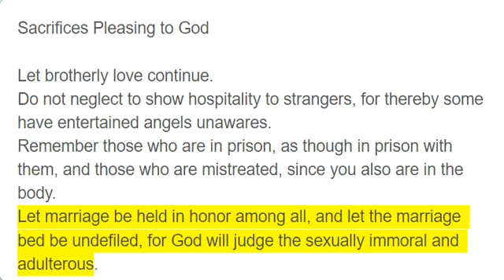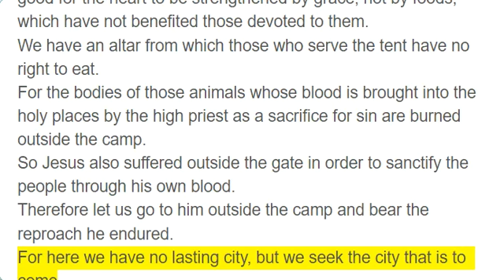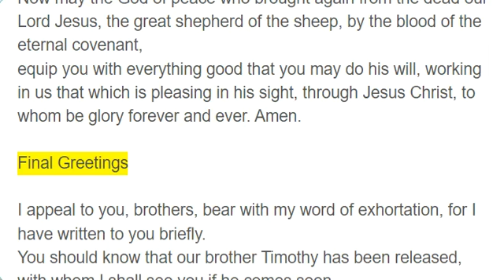Hebrews 13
Sacrifices Pleasing to God

Let brotherly love continue.
Do not neglect to show hospitality to strangers, for thereby some have entertained angels unawares.
Remember those who are in prison, as though in prison with them, and those who are mistreated, since you also are in the body.
Let marriage be held in honor among all, and let the marriage bed be undefiled, for God will judge the sexually immoral and adulterous.
Keep your life free from love of money, and be content with what you have, for he has said, “I will never leave you nor forsake you. ”
So we can confidently say, “The Lord is my helper; I will not fear; what can man do to me?”
Remember your leaders, those who spoke to you the word of God. Consider the outcome of their way of life, and imitate their faith.
Do not be led away by diverse and strange teachings, for it is good for the heart to be strengthened by grace, not by foods, which have not benefited those devoted to them.
We have an altar from which those who serve the tent have no right to eat.
For the bodies of those animals whose blood is brought into the holy places by the high priest as a sacrifice for sin are burned outside the camp.
So Jesus also suffered outside the gate in order to sanctify the people through his own blood.
Therefore let us go to him outside the camp and bear the reproach he endured.
For here we have no lasting city, but we seek the city that is to come.
Through him then let us continually offer up a sacrifice of praise to God, that is, the fruit of lips that acknowledge his name.
Do not neglect to do good and to share what you have, for such sacrifices are pleasing to God.
Obey your leaders and submit to them, for they are keeping watch over your souls, as those who will have to give an account. Let them do this with joy and not with groaning, for that would be of no advantage to you.
Pray for us, for we are sure that we have a clear conscience, desiring to act honorably in all things.
I urge you the more earnestly to do this in order that I may be restored to you the sooner.

Benediction

Now may the God of peace who brought again from the dead our Lord Jesus, the great shepherd of the sheep, by the blood of the eternal covenant,
equip you with everything good that you may do his will, working in us that which is pleasing in his sight, through Jesus Christ, to whom be glory forever and ever. Amen.

Final Greetings

I appeal to you, brothers, bear with my word of exhortation, for I have written to you briefly.
You should know that our brother Timothy has been released, with whom I shall see you if he comes soon.
Greet all your leaders and all the saints. Those who come from Italy send you greetings.
Grace be with all of you.